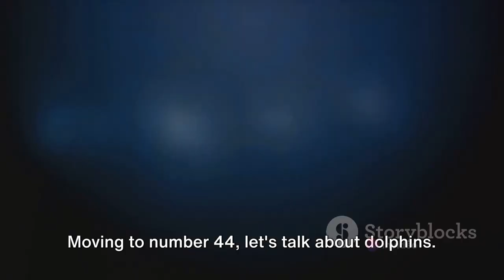50 Fascinating Facts: Unveiling the Animal Kingdom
Get ready to be amazed as we unveil the top 50 fascinating facts about the animal kingdom in our latest video! From incredible adaptations to surprising behaviors, this video is packed with jaw-dropping information that will leave you in awe.

Join us on this exciting journey through the animal kingdom as we explore the wonders of nature like never before. Learn about the impressive abilities of various species, the peculiar habits of certain animals, and discover some truly mind-blowing facts that will make you see the animal world in a whole new light.

Whether you're an animal lover, a curious mind, or simply fascinated by the world around you, this video is sure to captivate and educate. So sit back, relax, and prepare to have your mind blown by the incredible diversity and complexity of the animal kingdom.

Get ready to dive in and uncover the top 50 fascinating facts about animals!

OUTLINE:

00:00:00 Intriguing Question
00:00:29 Facts 50 to 46
00:01:20 Facts 45 to 41
00:02:09 Facts 40 to 36
00:02:59 Facts 35 to 31
00:03:53 Facts 30 to 26
00:04:38 Facts 25 to 21
00:05:28 Facts 20 to 16
00:06:18 Facts 15 to 11
00:07:06 Facts 10 to 6
00:07:59 Facts 5 to 1
00:08:57 Summary